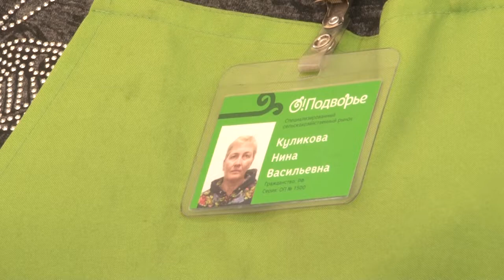На старт! Внимание! Покатились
Официально сезон продажи бахчевых культур стартует в Подмосковье 1 августа.